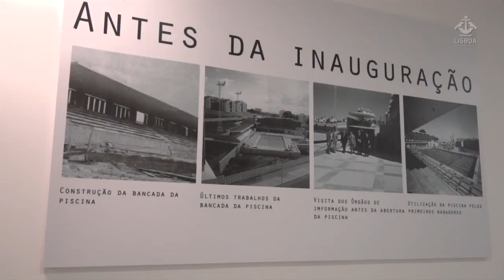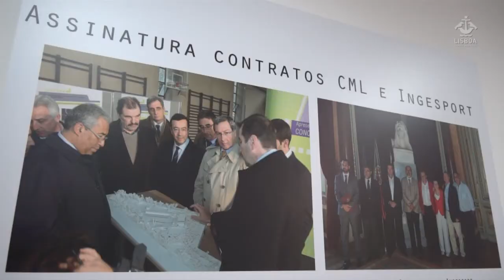CENTRO DESPORTIVO DOS OLIVAIS INAUGURADO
O presidente da Câmara Municipal de Lisboa inaugurou em 14 de fevereiro o Centro Desportivo dos Olivais "Go Fit", equipamento que reabilita a antiga piscina dos Olivais e é gerido pelo grupo espanhol Ingesport. Um momento muito importante para a cidade e para os habitantes da freguesia, afirmou António Costa, a que se seguirá a reabertura da piscina do Areeiro, em adiantado processo de recuperação.